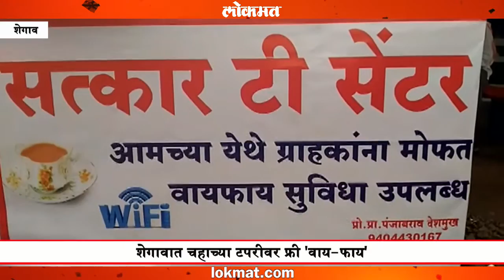शेगावात चहाच्या टपरीवर फ्री 'वाय-फाय'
Tea Stall provide free wifi to costomers. (shegaon)